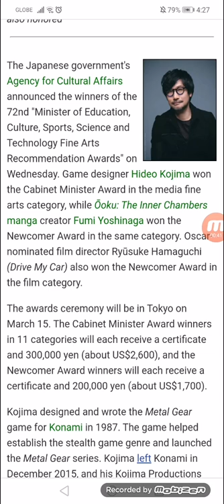Game Creator Hideo Kojima, Manga Creator Fumi Yoshinaga Win Agency for Cultural Affairs' MAA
Drive My Car film director Ryusuke Hamaguchi also honored